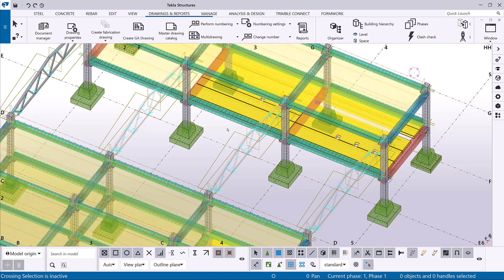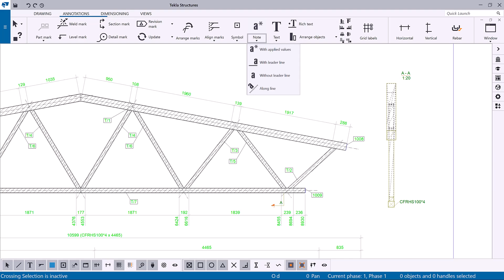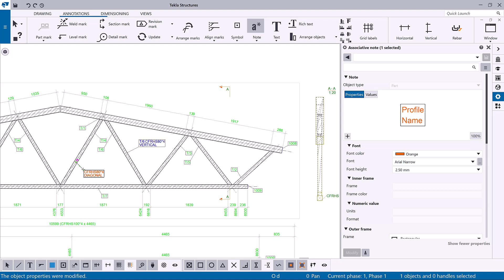Add associative notes in Tekla Structures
In this video, you will learn how to add associative notes to a building object in drawings in Tekla Structures 2024. You will also learn how to add elements, arrange elements, and remove elements from the associative note container using the visual editor.

We cover the following:
00:03 Introduction
00:26 Add an associative note using the Annotation tab
01:00 Basic edits for associative notes
01:58 Add an associative note using the drawing property pane object list
02:19 Add an associative note using the context menu